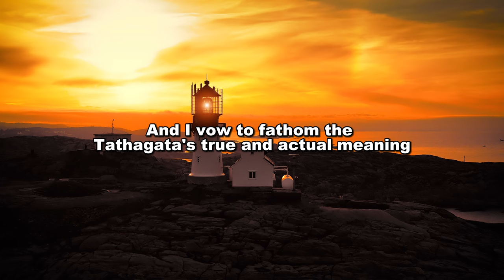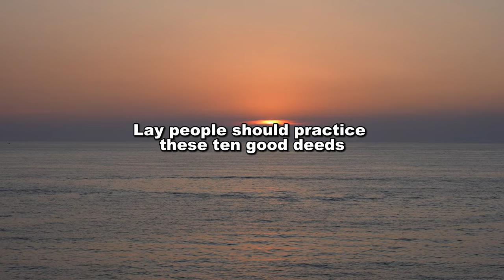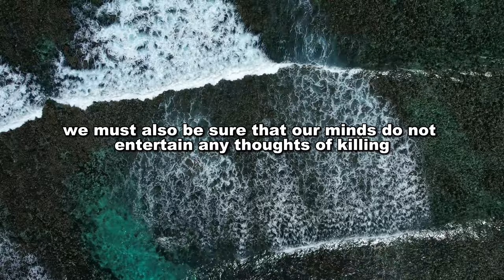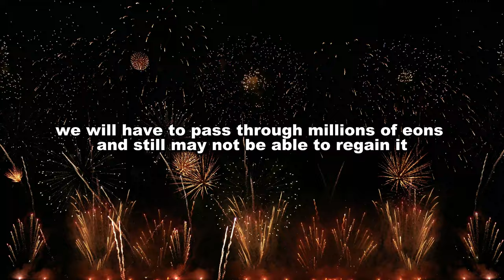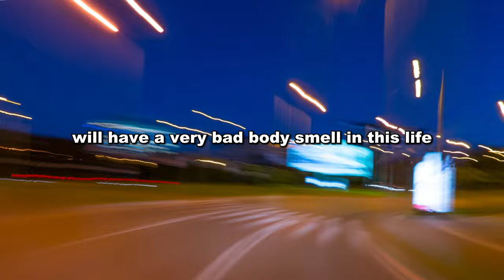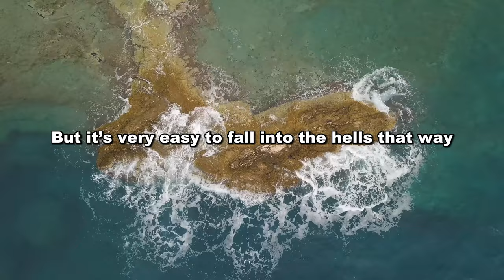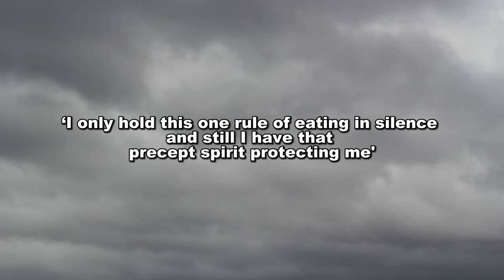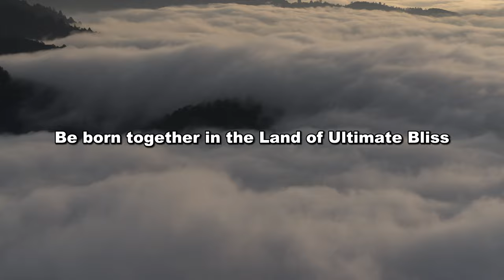Venerable Master Hsuan Hua - Five Precepts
I decided to redo this video with captions.  Before Buddha entered into Nirvana, he told Ananda that Buddhists should treat precepts as their teacher (以戒為師).  Therefore, I felt that the previous version without text is considered as incomplete.  Here we go with an enclosed caption in the video!

0:00 Intro
0:11 Verse for Opening a Sutra
0:30 Don't Miss the Chance to Receive the Five Precepts
3:35 Who are Lay People
3:45 What are the Five Precepts
3:59 What are the Ten Good Deeds
4:26 What is Loose Speech
4:59 What are the Ten Good Deeds
6:32 The Basic Rules to be Observed by Buddhists
9:56 Is Smoking Allowed?
12:22 The Importance of Receiving the Five Precepts
15:41 The Benefits of Receiving the Five Precepts
23:19 Is There no Benefit in Studying the Buddhadharma?
25:19 Will 'not Receiving Precepts' Give you True Freedom?
27:09 In Learning Buddhadharma, We must Learn Precepts, Concentration, and Wisdom
28:07 What If I Break the Precepts?
29:06 The Story of an Old Cultivator
30:16 Manjushri Bodhisattva's Precious Pearl
31:39 Don't Act As Your Own Defense Attorney
33:40 What are Pure Precepts?
34:47 Verse of Transference

◎ What are the five precepts?

They are the precepts against killing, stealing, engaging in sexual misconduct, lying, and taking intoxicants. People who have received the five precepts are called lay people.

◎ The importance of receiving the five precepts

If one can uphold the five precepts and practice the ten good deeds, one will ascend to the heavens.

Venerable Master Hsuan Hua (Traditional Chinese: 宣化上人; Hanyu Pinyin: Xuān Huà Shàng Rén; Vietnamese: Hòa Thượng Tuyên Hóa) was an important figure in Western Mahayana Buddhism.

Master Hsuan Hua founded the Dharma Realm Buddhist Association (DRBA), a well-known Buddhist organisation based in USA, Taiwan, and Hong Kong. He also built the City of Ten Thousand Buddhas in Ukiah, California, one of the first Buddhist monasteries in USA, and established the Buddhist Text Translation Society, which works on the translation of scriptures into English.

He is credited as the first Chinese Buddhist Zen master to introduce Orthodox Buddhism to the West, as well as he also ordained the first Buddhist monks in the United States.

Master Hsuan Hua was the Ninth Patriarch of the Wei-Yang Chan (Chinese Zen) School of Buddhism and received the Wei-Yang lineage's Dharma Seal from the Venerable Master Hsu Yun.